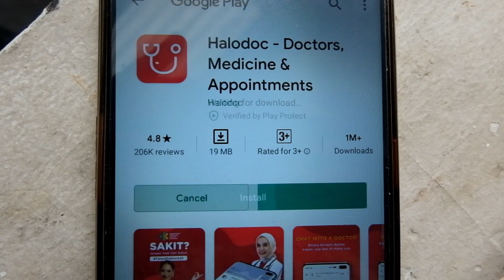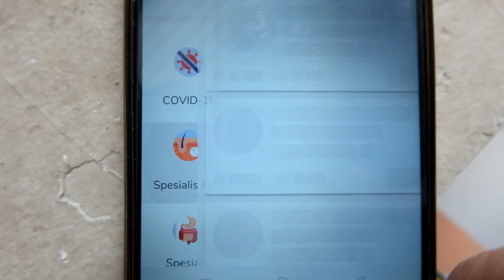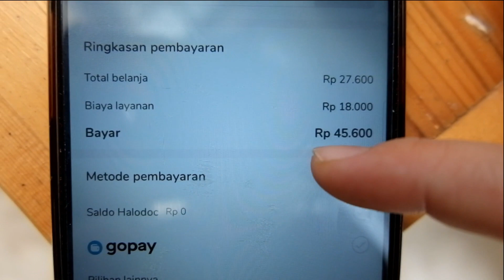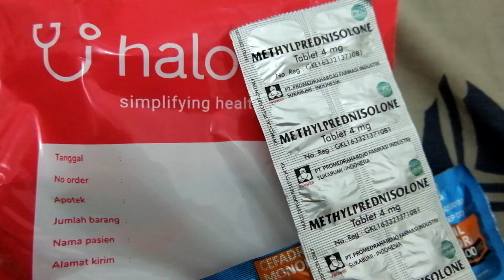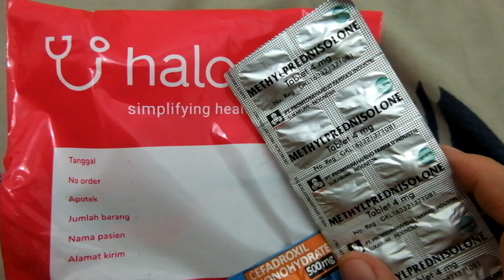CHAT DOKTER DI HALODOC KETIKA INFEKSI KULIT! REVIEW PLUS MINUSNYA!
Zaman sekarang kalau sakit cukup chat dengan dokter di Halodoc. Setelahnya dapat resep lalu obat bakal diantar pake Gojek. Sungguh praktis dan cepat buat yang butuh beli obat online dan gak bisa keluar rumah. Bisa juga pesan di shopee berbagai obat-obatan murah di sini